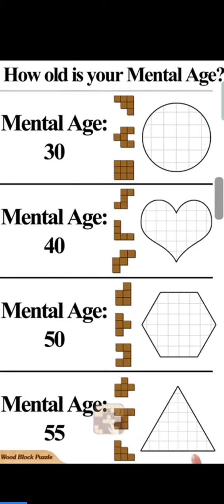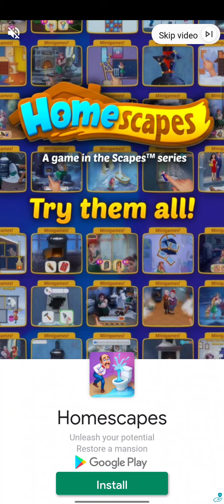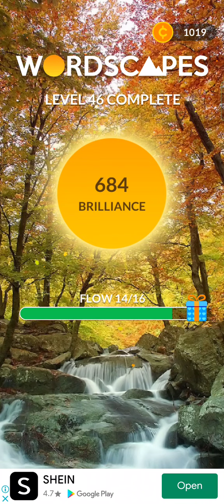WORDSCAPES GAME AGAIN!